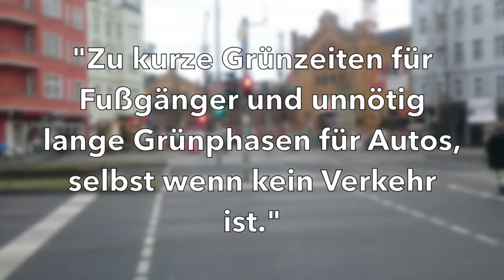Fußgängerunfreundliche Ampeln: Top 5 in Prenzlauer Berg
Diese Ampelschaltungen sind nicht fußgängerfreundlich, nach einer Auflistung vom Bund für Umwelt und Naturschutz (BUND):